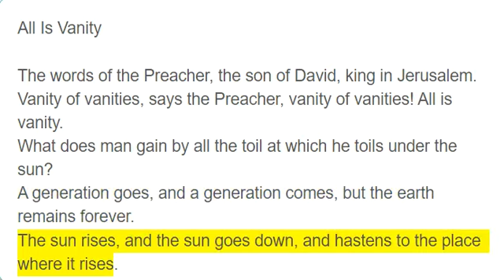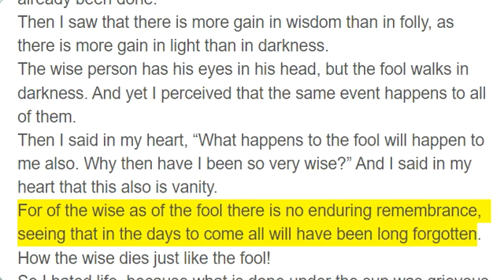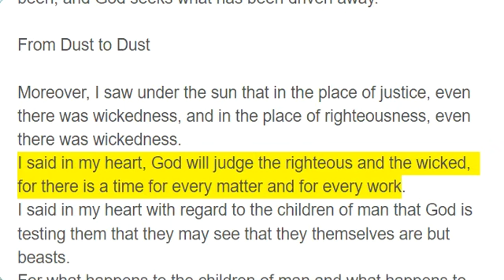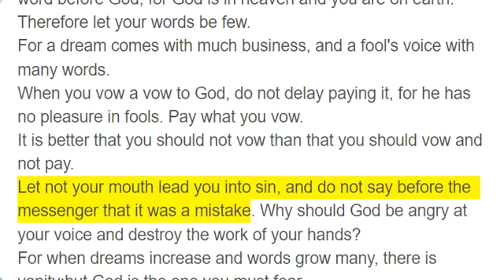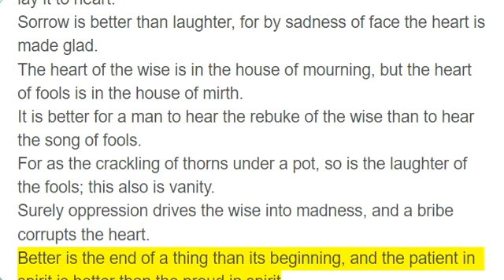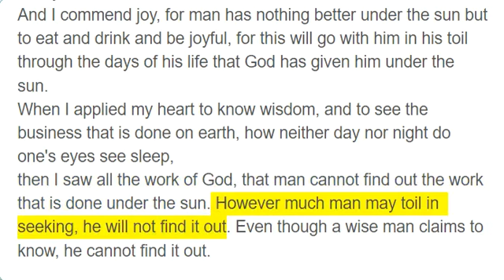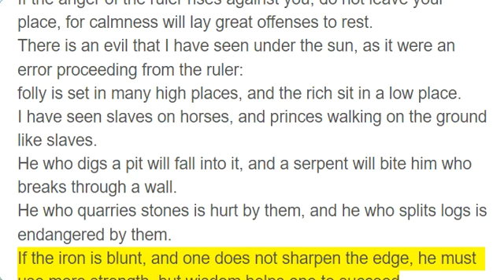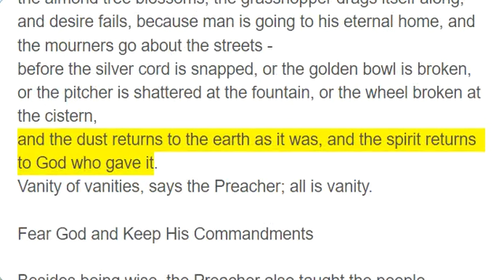Ecclesiastes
The complete book of Ecclesiastes